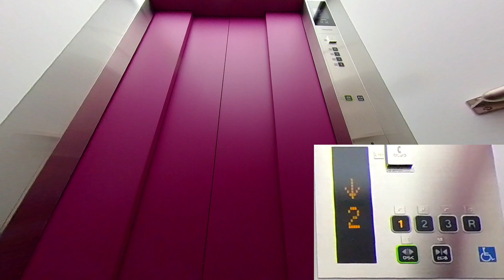【エレベーター動画】 イオン仙台中山店 本館② 東芝エレベーター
※この動画チャンネルでは車椅子走行音などで聞きづらいところがあります。ご了承下さい。

仙台市泉区南中山にあるイオンのエレベーターです。
近くには有名な大きい観音様あり、イオンの駐車場や屋上からよく見えます。
敷地内には本館、別館、ライフ館の３つの建物がありました。